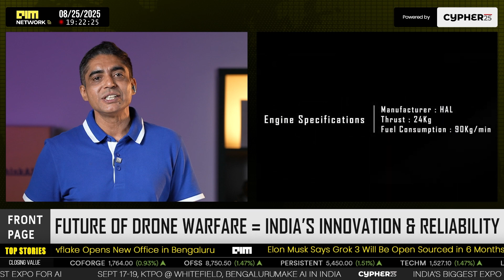Garuda Aerospace Opens Defence Drone Facility in Chennai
Chennai-based Garuda Aerospace has inaugurated its new Defence Drone Facility at Thalambur, opened by Union Minister of State for Defence, Sanjay Seth. The new hub is more than just an assembly line. It represents a full ecosystem, spanning design, R&D, incubation, certification, and production, designed to accelerate India’s journey towards Atmanirbhar Bharat in defence technology.
During the launch, five advanced UAV systems were introduced:
Avalanche Victim Drone – for high-altitude rescue.
Swarm Drone – for coordinated strike and surveillance.
Jawan Drone – designed for frontline soldier support.
Canister Dropping Drone – for battlefield payload deployment.
Droni 2.0 – an upgraded multi-purpose UAV serving both defence and civilian missions.